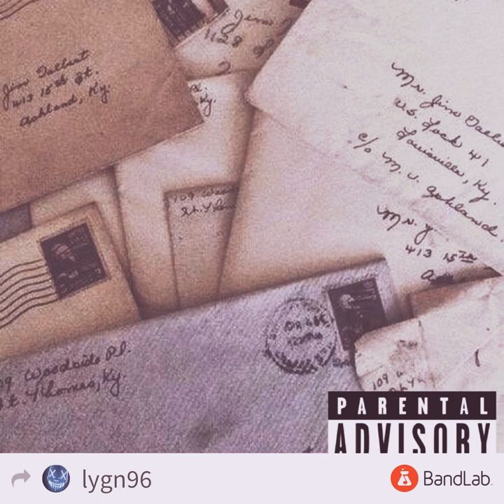To you (myself)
The Letters